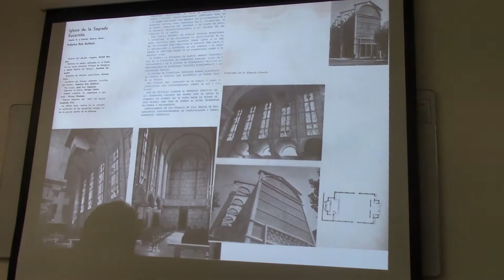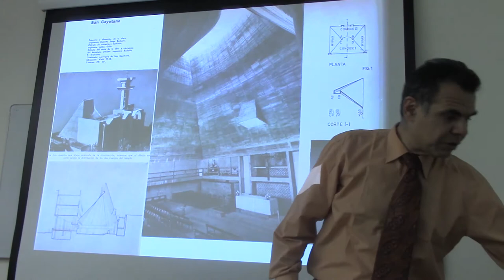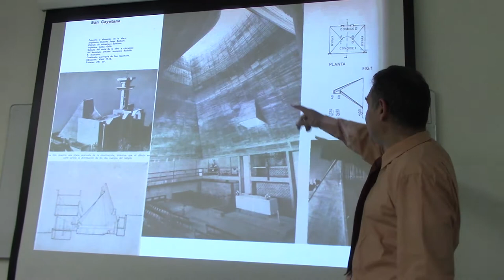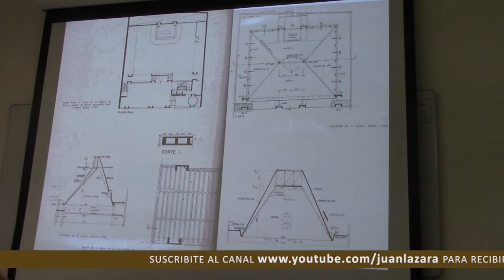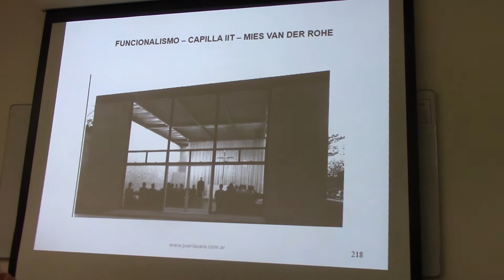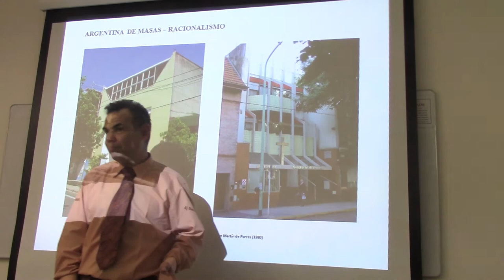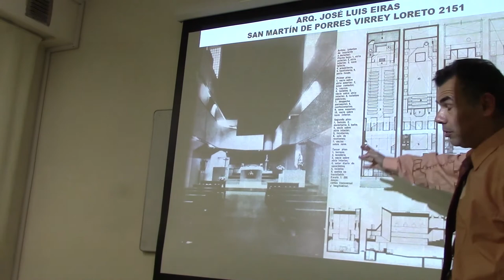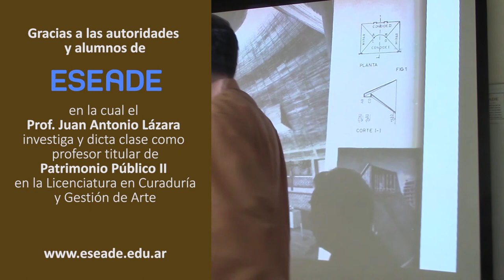217 IGLESIAS TIENDA DE VANGUARDIA POR EL DR JUAN LAZARA